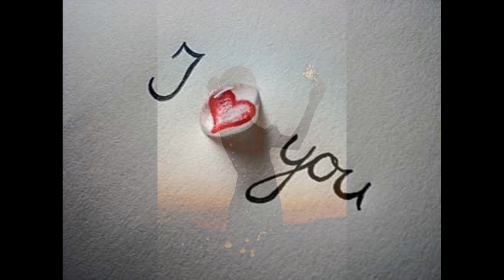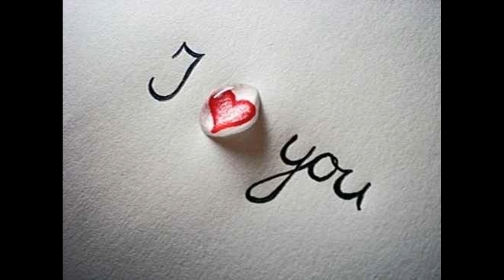Shahray Dasin - New Burushaski Song - Khalid Abbas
Shahray Dasin - Burushaski New Song
Singer: Khalid Abbas Hassanabadi

burushaski songs 2020, burushaski new songs, gilgiti new songs, hunzai new songs

Presented By: Gilgit Baltistan Folk Music
This Song is uploaded with due permission from Khalid Abbas Hasanabaadi, Reuploading on other channels without permission from the artist and Gilgit Baltistan Folk Music is prohibited.